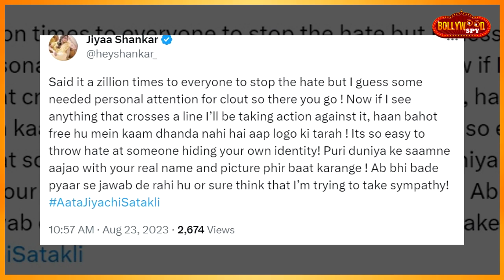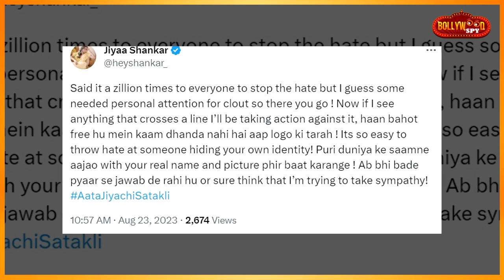Jiya Shankar Ke Post Se Hua Bawal, Di Trollers Ko Warning